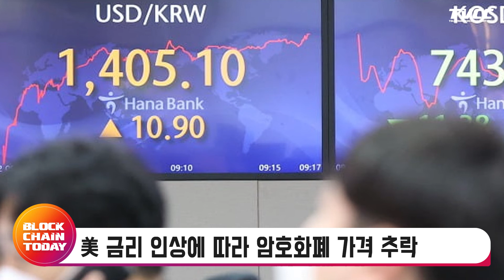환율 1,420원 돌파... 암호화폐 하락은 언제까지? - 09/27 블록체인투데이